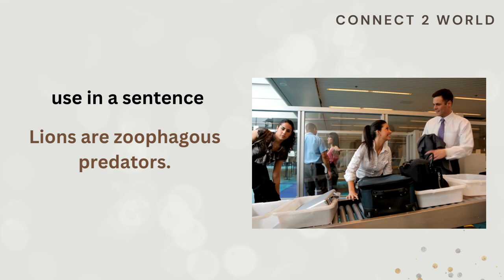What Does zoophagous Means || Meanings And Definitions With zoophagous in learn ENGLISH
zoophagous is the meaning of the word hand in English.zoophagous does zoophagous means and what zoophagous is the definition of the word zoophagous .. Here are its means and meanings. How to Pronounce the word zoophagous in English like the Native British and English Speakers in British and American Accent. Here is also an zoophagous of the Word zoophagous use and used in a Sentence. Although this video is made in English but words used are so simple 1. zoophagous Meaning in English 4. zoophagous use in a Sentence 5. zoophagous word zoophagous 6. zoophagous pronunciation 7. zoophagous definition 8. zoophagous defination